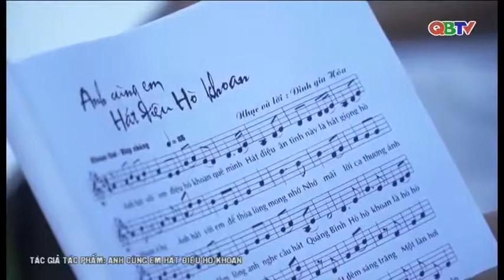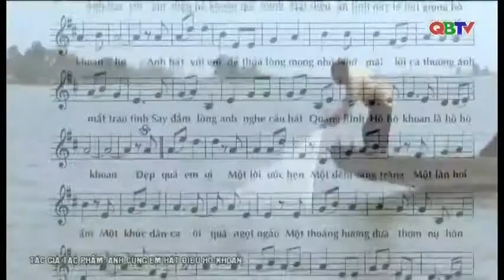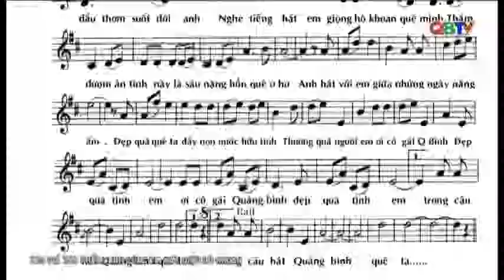Tác giả tác phẩm: Anh cùng em hát điệu hò khoan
Mời các bạn xem chuyên mục Tác giả tác phẩm:  Anh cùng em hát điệu hò khoan do Đài PTTH Quảng Bình thực hiện